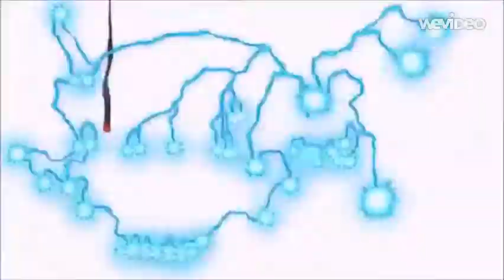Goofy Goober Rock 8-Bit V2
The Spongebob Squarepants Movie Is Own By Paramount Pictures  Nickelodeon and Viacom international media I Don't Own This Movie